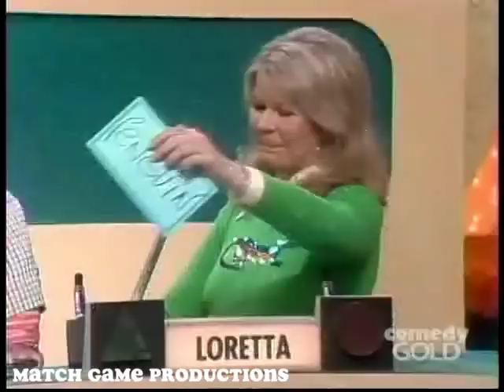Match Game 73 (Episode 88) (Apple __________?)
Bill Cullen, Brett Somers, Jack Klugman, Cass Elliott, Richard Dawson, and Loretta Swit